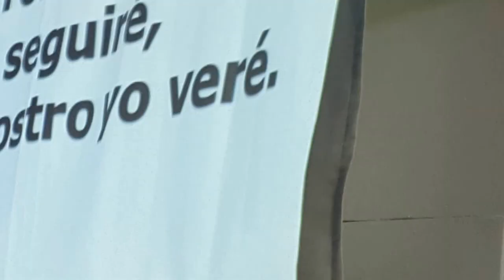Noche De Alabanza Con Niños 23/Enero/2015. Pr.Fernando Claure Peñaloza